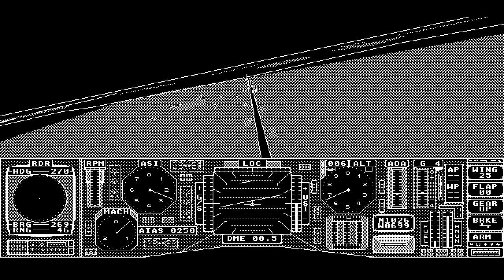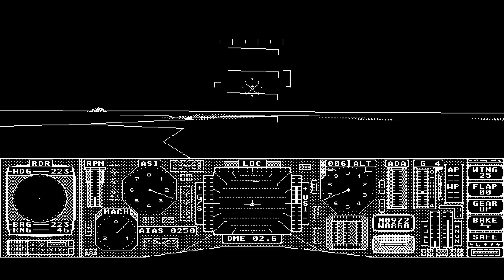ATARI ST PROFLIGHT PRO FLIGHT By Brown, Nick HiSoft 1991 MONO CHROME 640X400X2 HIGH RESOLUTION BW